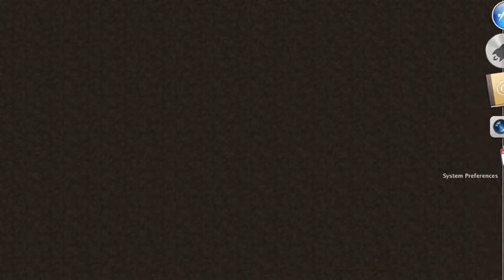Survival With The Stud Epi 1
Hey Guys ThatMinecraftStud Here Today And Today Im starting A new Series Survival With The Stud!!!